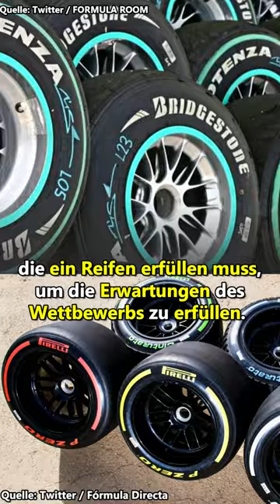🇨🇭🏎️ NEEL JANI wird SIMULATORFAHRER von AUDi - ✔️ FIA erteilt PIRELLI & BRIDGESTONE das OK